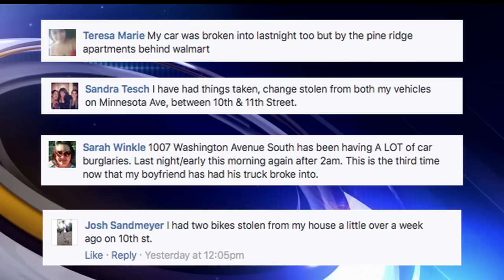Bemidji Hit With String Of Burglaries